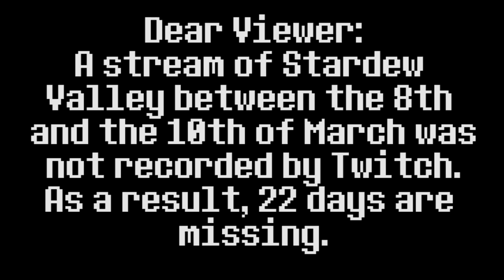Jerma Highlights: Stardew Valley [Part 3] - Crab Pot Schemes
Corporate scum